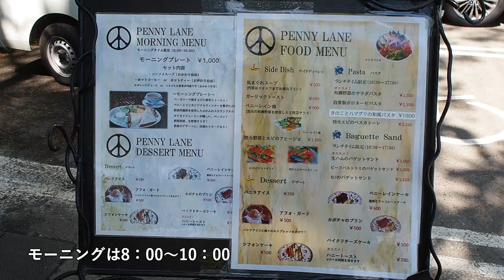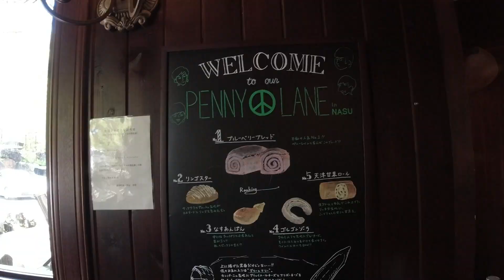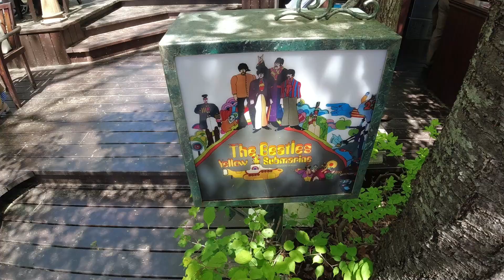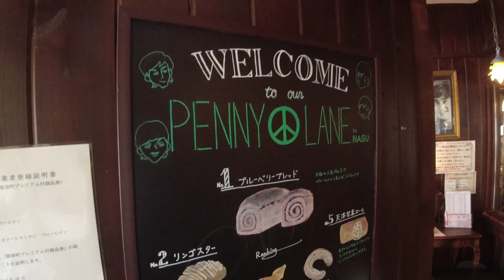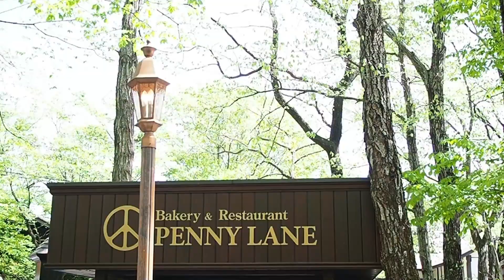那須ぶらり旅～美味しいパンのペニーレイン＆那須ガーデンアウトレット～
久しぶりに那須に行って来ました
ブルーベリーブレッドで有名な「ペニーレイン」さんで
ひと時の癒しの時間を過ごし、那須ガーデンアウトレットへ
お天気が良く気持ち良かったです

00:00　オープニング
00:10　ペニーレイン那須店へ向かう
01:07　ペニーレイン那須店に到着～店内
04:38　テラス席で頂く
08:25　那須ガーデンアウトレットへ向かう
08:35　那須ガーデンアウトレット到着～散策
11:00　エンディング

那須 PENNY LANE#ペニーレイン那須店#The Beatles#ペニーレイン＃アウトレット＃ベーカリー＃パン#リンゴスター